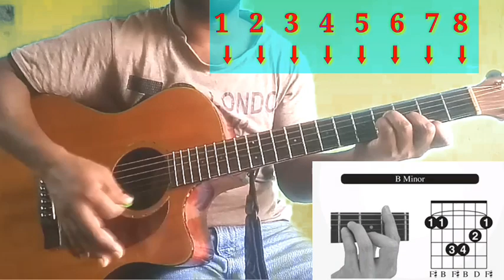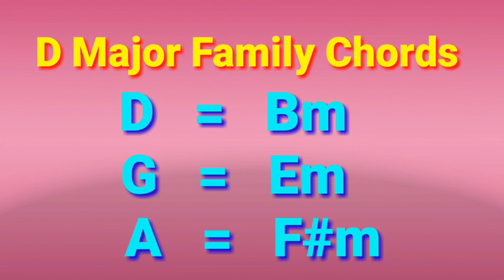D Major Family Chords Easy to Hold and Practice with Rhythm Hindi Guitar Lesson by:Bhagirathi Nag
D मेजर फेमिली कोर्ड लेसन आसान तरिका गिटार बजाने का आप सभी सिख सकते हैं |
"D Major Family Chords"  Easy to  Hold and Practice with Rhythm in Hindi Guitar Lessons by:Bhagirathi Nag

Thank You For Following Us On different platforms of Social Medias.